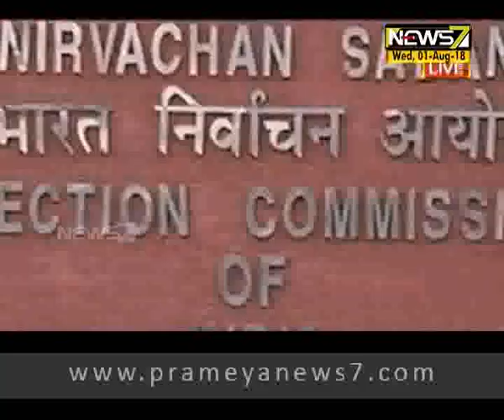ଭିତରେ କିଛି ଅଛି କି ! : 9pm Bulletin (01.08.2018)